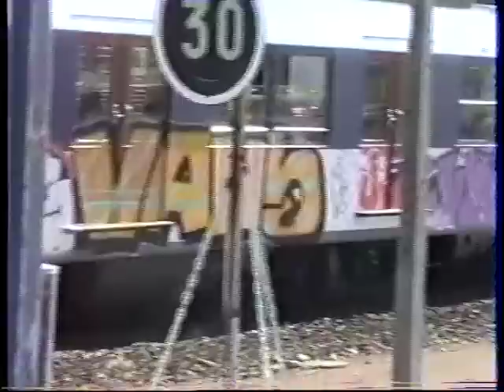the D77 CREW - 1995 old GRAFFITI PARIS ARCHIVE INEDIT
D77 SQUAD  featuring Frez - EY - SEZAM - Rap 2122 - SORE - Junky - Dezer - Fint - Jade...
shout out : UV - TPK - TJS - WiB - RAW -  ACR -  TCP - DBC
RER PARIS 1995